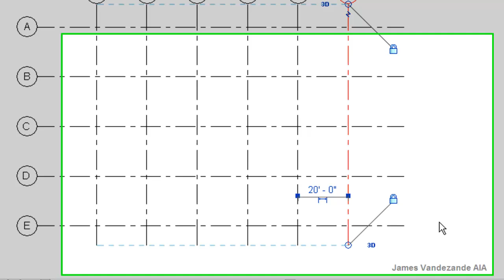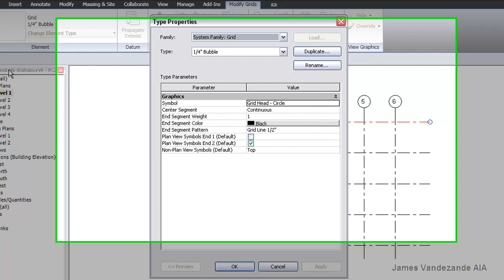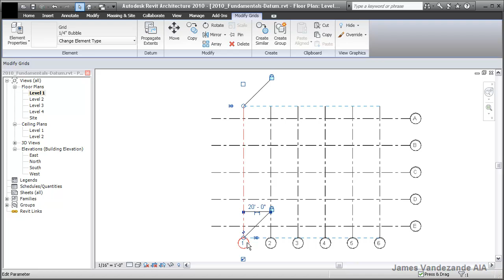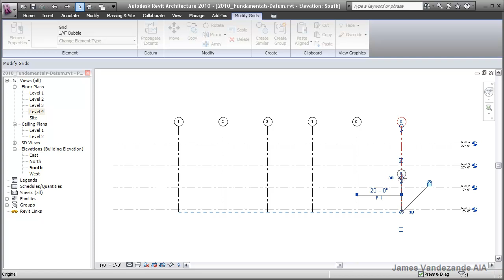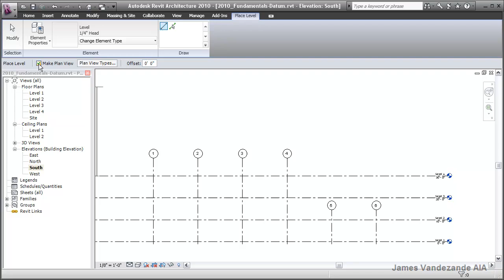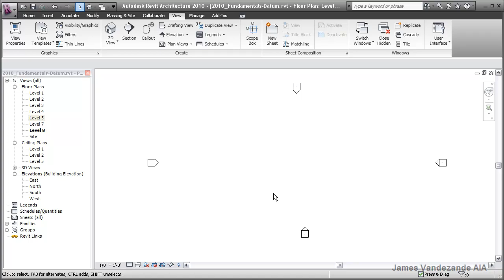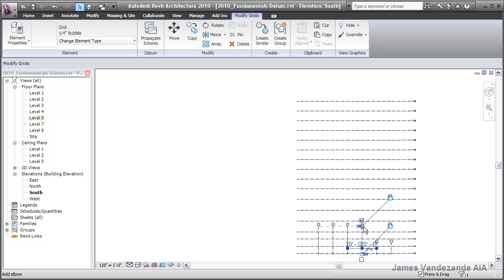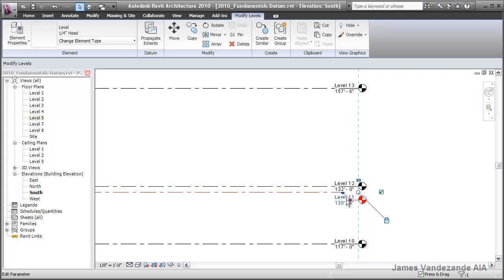Revit2010 Grids & Levels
More fundamentals of working with grids and levels